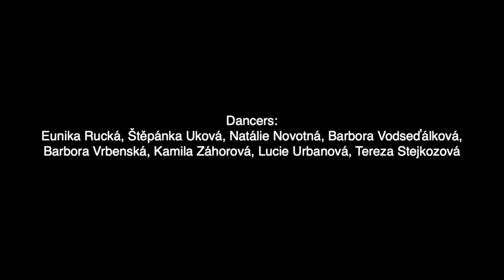TS Maestro motion - Soldiers - TANEČNÍ SOUTĚŽ - BEST DANCE CREW - 4. kolo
TANEČNÍ SOUTĚŽ - BEST DANCE CREW - 4. kolo

BEST DANCE CREW je nový jedinečný hudebně-taneční projekt, který přinášíme na českou taneční scénu a obrazovky TV ÓČKO.

Skutečně nový LEVEL taneční soutěže. Protanči se na ÓČKO TV, jeho Instagram i do playlistů TV ÓČKO CHART a staň se BEST DANCE CREW, která překračuje hranici taneční komunity.

Přísná POROTA čítající 1,5 milionu diváků TV ÓČKO.

Vyber si vlastní STAGE, postav si vlastní PLAYLIST, natoč VIDEA a ZDRAVICE a ukaž světu, v čem je tvoje CREW jedinečná.

V rámci video choreografie prezentuj svoji taneční skupinu nebo školu, soutěžní choreografii, místo kde trénujete, ale hlavně svůj taneční SKILLZ.